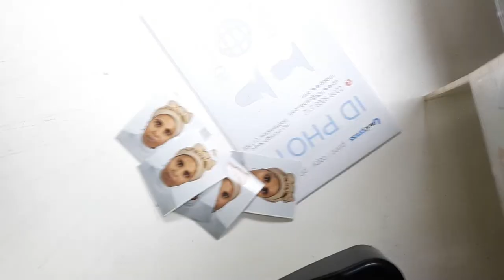Photo for passport for any country